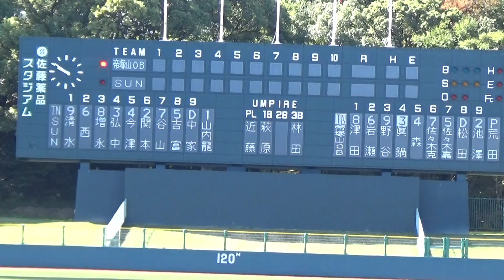2023/10/22 帝塚山大学OBクラブvsSUNホールディングスWEST １回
奈良県知事杯第二十七回大学・社会人野球大会
１回戦＠佐藤薬品スタジアム